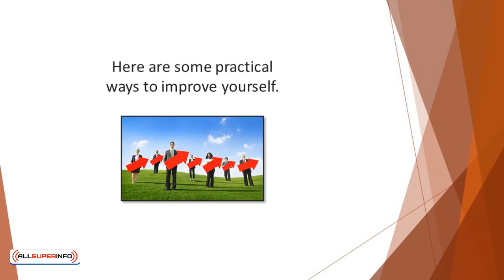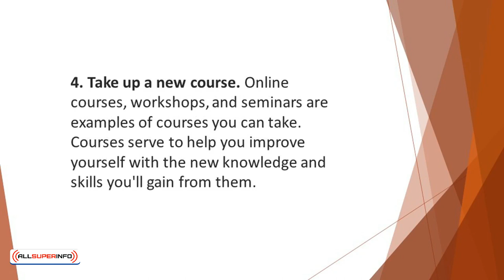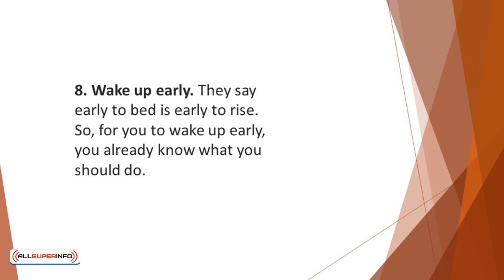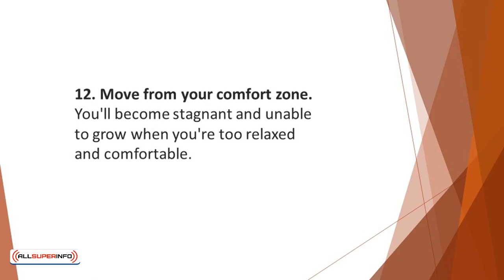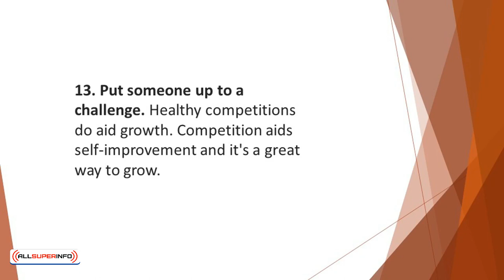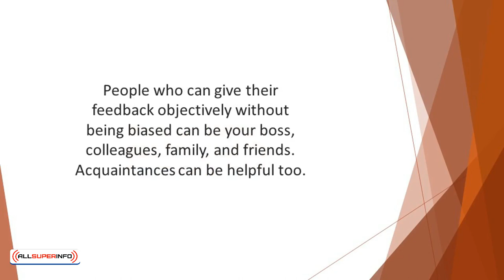Video 9 15 Practical Ways to Start Working on Self Improvement